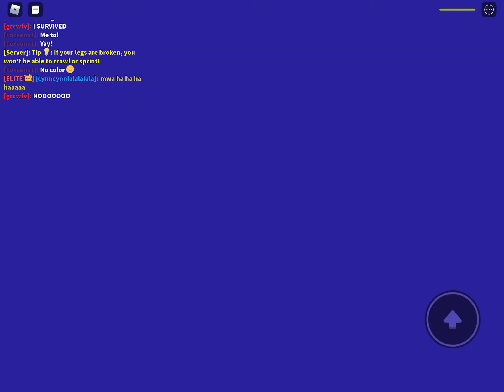Playing tornado alley with my friend miles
Just playing some tornado alley hope you enjoy